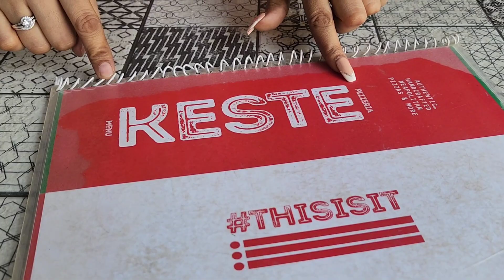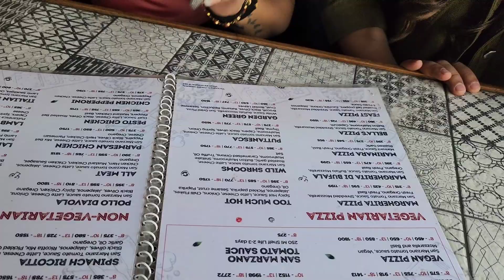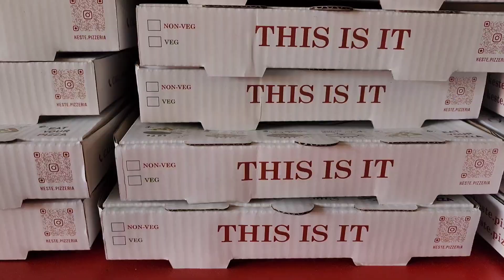Evy Ne Kitne Pizza Khaye 😱 | Making Pizza | Kaise Banta hai